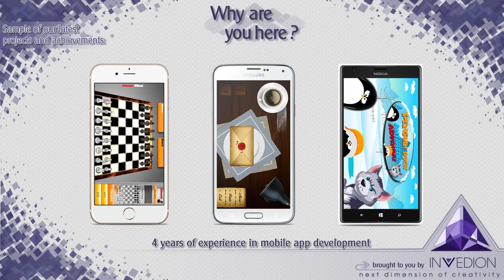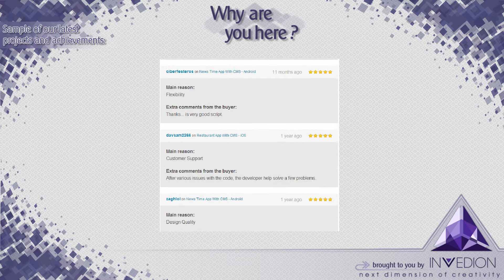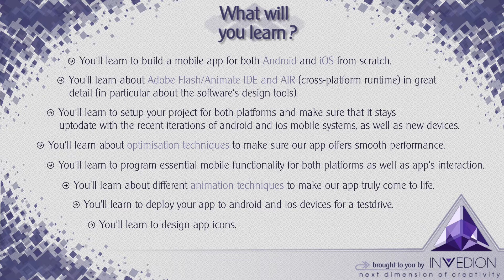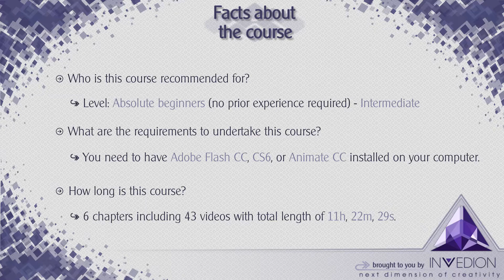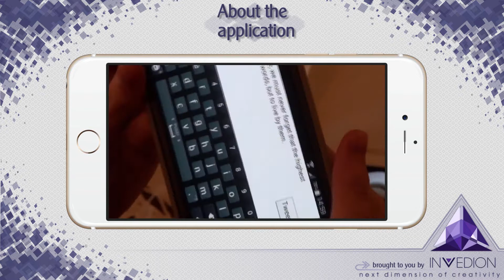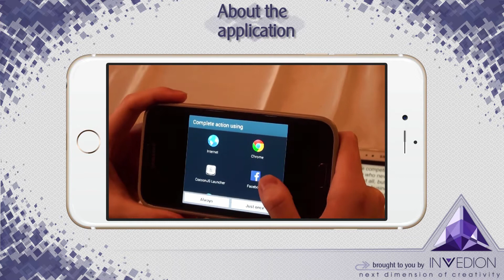💰 $50,000 Mobile App Development & App Design Tutorial for iOS and Android ᴴᴰ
This course, prepared by INVEDION™ - a double mobile app prizewinner, was created for people who are interested in mobile app development and design on the practical level to be able to make money on mobile apps in the future.

We are trustworthy tutors because:

1. We've won third and second places in Samsung App Challenge (over $30,000 in prize money).

2. We have over 7 years of experience in mobile app development for all major platforms (Android, iOS, Amazon Fire, Tizen, Windows Phone, and Windows 10 Mobile).

3. We have 12 years of experience in the IT industry (creation of interactive websites, banners, software, promotional materials, e. g. movies, placards, business cards).

4. We have excessive expertise when it comes to developing well thought-out apps with eye-catching and modern design for customers from around the world and various industries (about $50,000 of annual income from mobile app sales)

After completing this over 11-hr long course (6 chapters, 44 videos) students will obtain a comprehensive knowledge to build stunning mobile apps with beautiful animations and integrated social media (Facebook and Twitter) for both Android and iOS.

What you learn in 3 steps for both Android and iOS platform:

1. Mobile App Design.

2. Mobile App Programing.

3. Mobile App Publishing on Google Play and Apple App Store

📱 Android & iOS Mobile App Development Tutorial With CMS, AdMob & Chartboost Adobe AIR/Animate/Flash